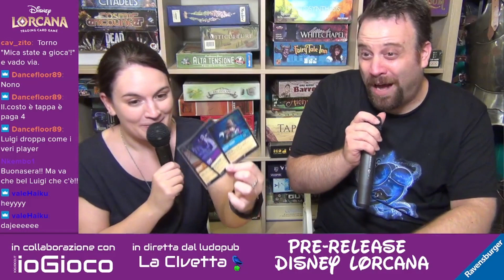Pre-release Disney Lorcana - L'importanza dei luoghi di gioco e il gioco organizzato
Il 18 agosto si è svolto il pre-release di Disney Lorcana, l’attesissimo gioco di carte collezionabili realizzato da Ravensburger che porta sui tavoli da gioco la meraviglia dell’universo Disney.
In occasione di questo evento mondiale, abbiamo partecipato alla serata di lancio organizzata dal negozio I Civettoni presso il Ludopub La Civetta di Roma, realizzando una trasmissione in diretta tra i tavoli da gioco condotta da Giulia del canale  @Amicidigiula , dove diversi ospiti esclusivi si sono alternati per raccontarci emozioni e sfaccettature dell’evento editoriale più atteso dell’anno.

Vi proponiamo una selezione dei contenuti realizzati durante l’evento.
In questo episodio ci intratteniamo con Stefano Tiribocchi, proprietario del Ludopub La Civetta e Alberto Ferrucci, del negozio I Civettoni.